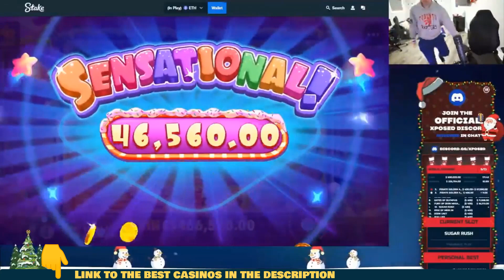Casino Slot - TOP SUGAR RUSH Mega wins of the week 🔥🤑 OMG!